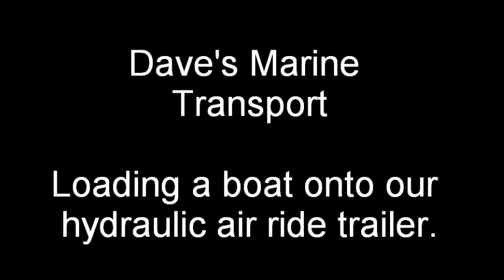Loading A Boat From Stands Onto Our Hydraulic Boat Trailer Video. Dave's Marine Transport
Dave's Marine Transport guides viewers step by step on how to load a boat sitting on stands or blocks on the ground onto our custom made hydraulic boat trailer.